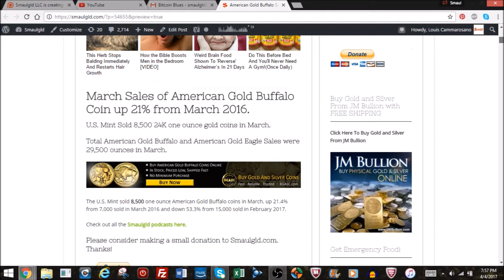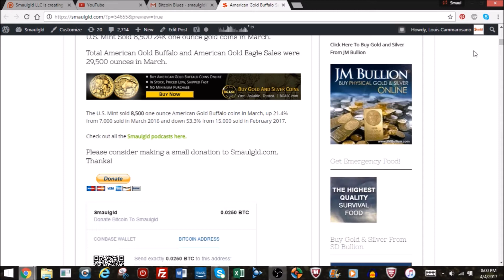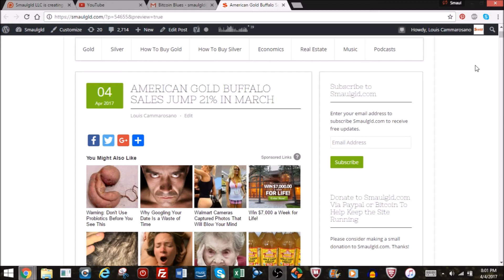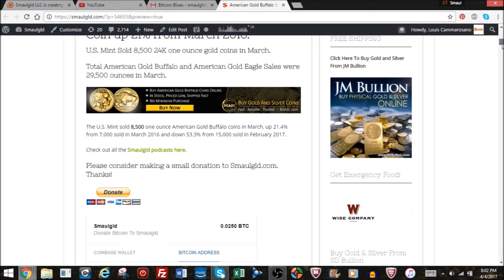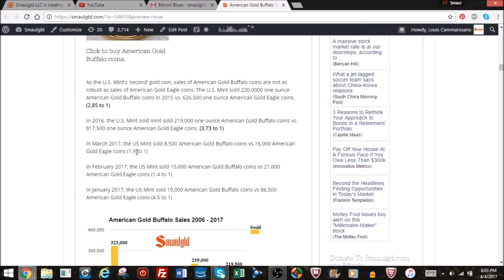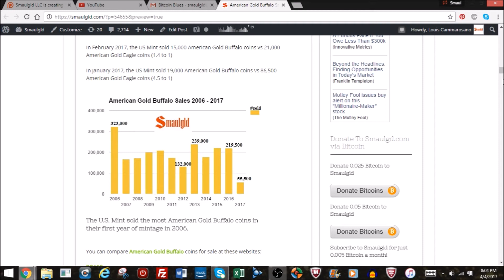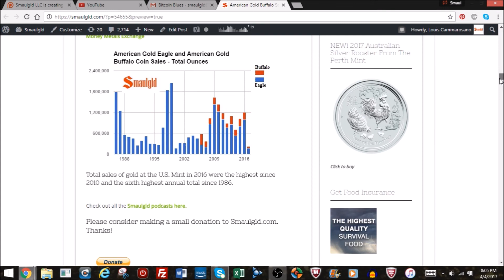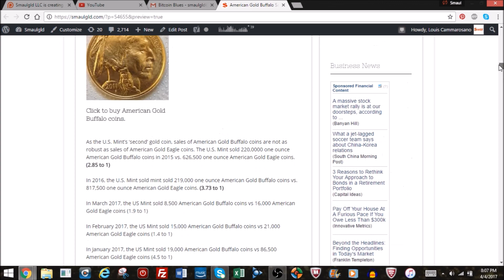AMERICAN GOLD BUFFALO SALES JUMP 21% IN MARCH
to see the blog post and the charts and more gold and silver buying opportunities.

Copyright Smaulgld LLC
Original intro music copyright Mark Battaglia